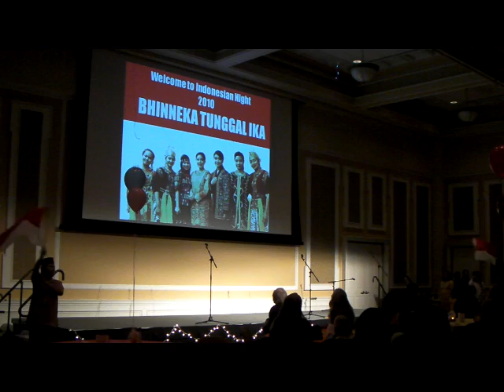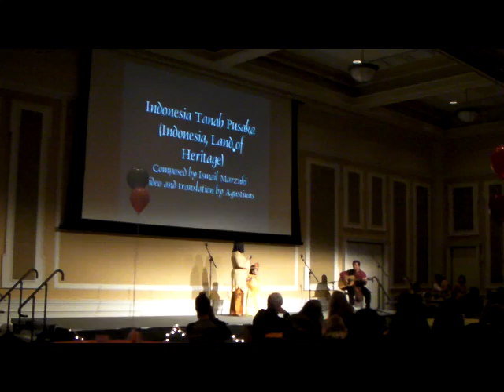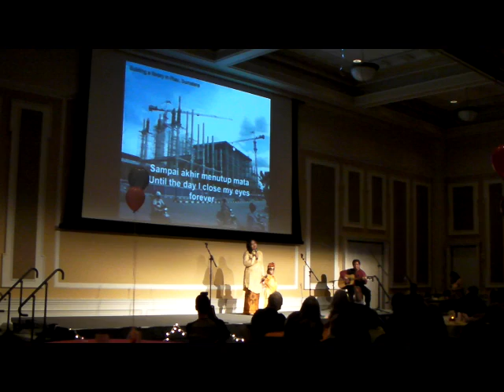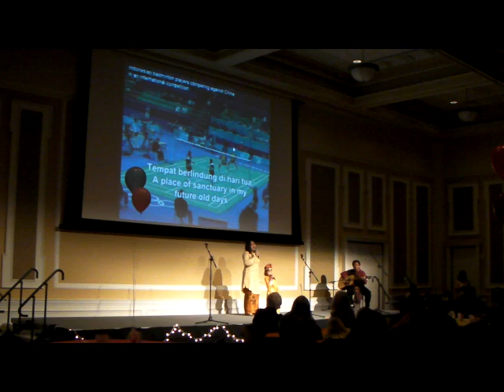Indonesian Night 2010 - 01-Opening.MP4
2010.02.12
OU - Baker Center